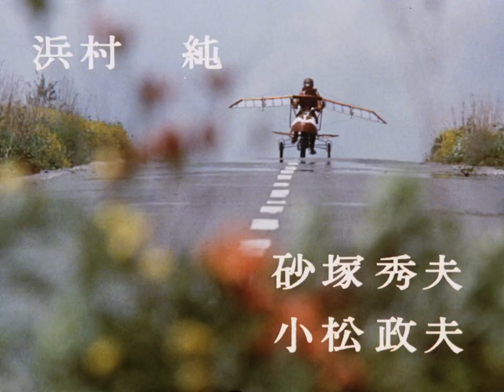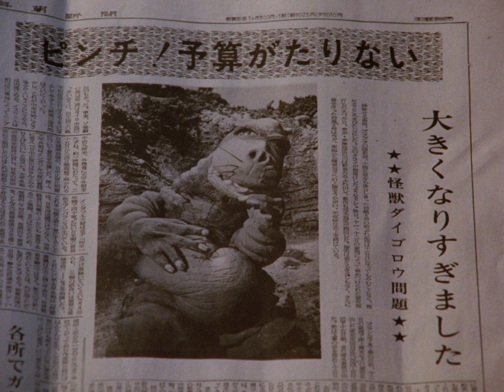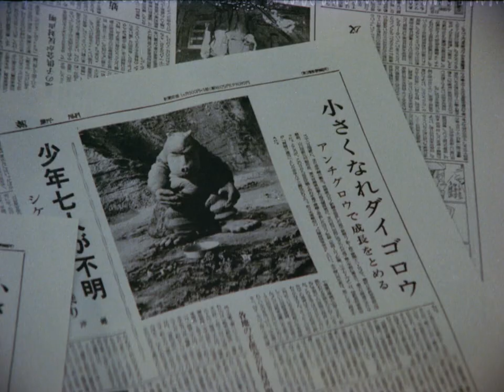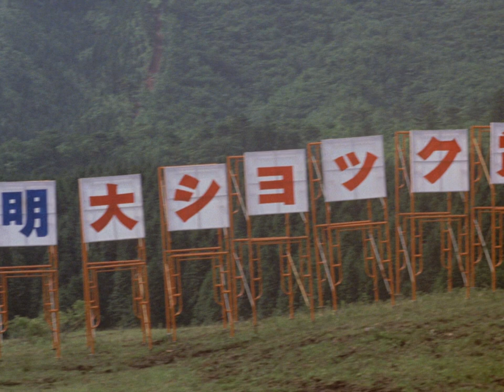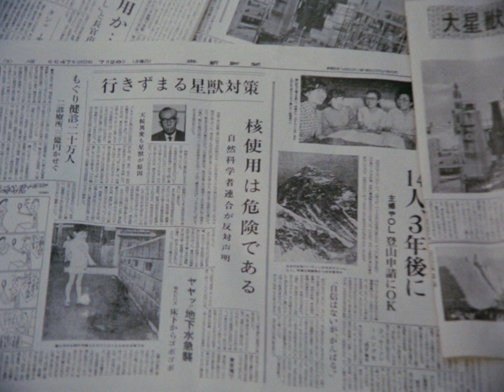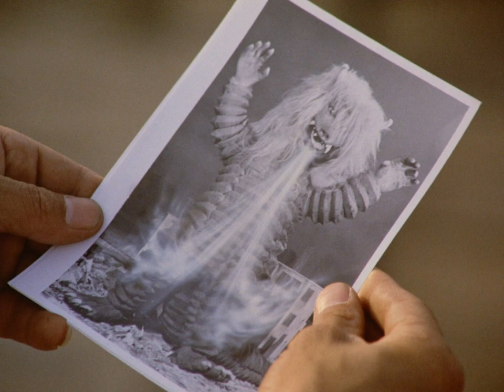DAIGORO VS. GOLIATH (KAIJŪ DAIFUNSEN DAIGORŌ TAI GORIASU) [1972] [HD]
Not regraded but a much needed upgrade over the current non-HD version up on here.